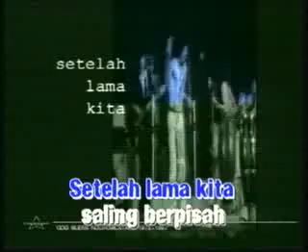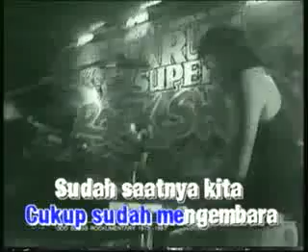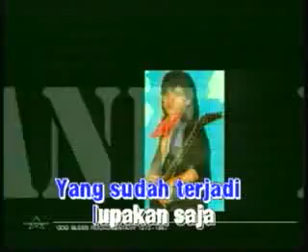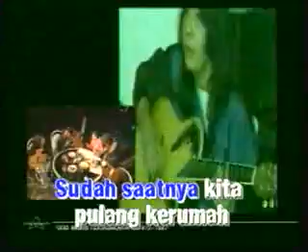Apa kabar (God Bless)-iblis-bleckeck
asyik euy